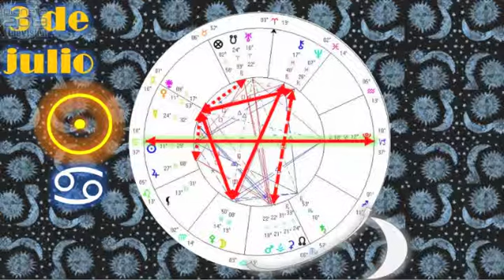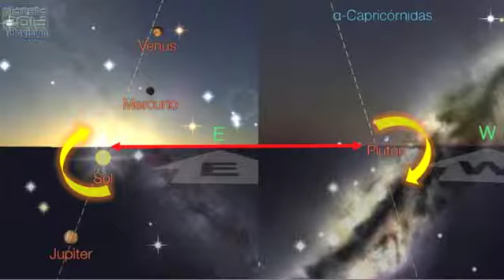Astrología Cotidiana - 1/4 03/07/2014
Astrología Cotidiana - 1/4 03/07/2014 Conduce: Yuriria Robles - Captured Live on Ustream